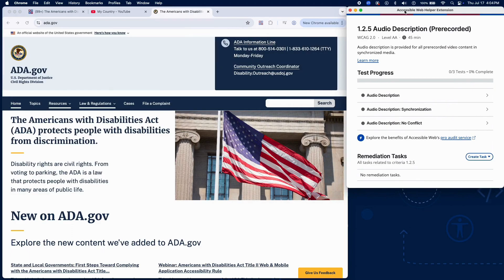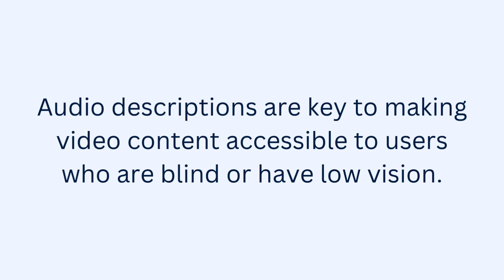Testing 1.2.5 Audio Description (Prerecorded) | Manual WCAG Auditing Tutorial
This video is part of our Manual Audit Mondays series, a weekly look at how to manually test specific WCAG success criteria using the Accessible Web RAMP Audit Grid and our Chrome extension. Each session includes a testing demo and a live Q&A with a certified accessibility expert.

This week, we're focusing on WCAG Success Criterion 1.2.3 Audio Description or Media Alternative (Prerecorded). This criterion ensures that all prerecorded video content includes synchronized and non-conflicting audio descriptions when needed.